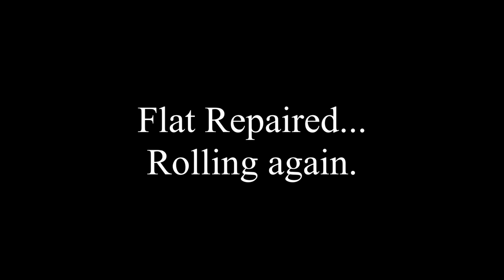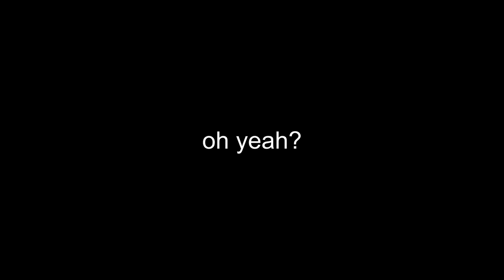Tandem Mountain Biking: Sending It at Markham Woods Mountain Bike Trail in Lake Mary Florida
We took the tandem bike out for another ride. First a few miles on the road to get to the destination followed by a few miles of sending it MTB style once we arrived at the Markham Woods Mountain Bike Trail. Follow along for the ride and see how it went!

Interested in Tandem Bikes or considering one? Check out the Tandems eBay has to offer here!